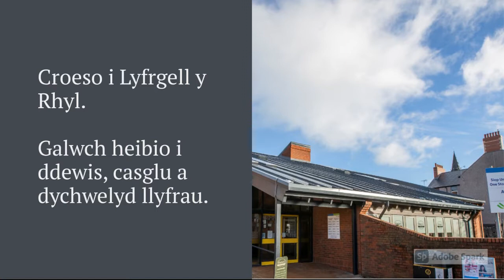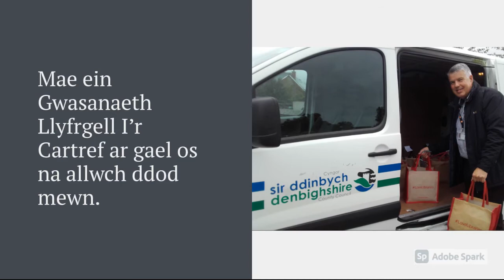Mentro Gyda n Gilydd Fideos - Llyfrgell Y Rhyl, Gogledd Cymru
Mentro Gyda’n Gilydd yn cefnogi pobl sy'n byw gyda dementia a'u teuluoedd a pobl sydd wedi bod yn gwarchod eu hunain neu'n hunan-ynysu yn ystod pandemig COVID-19.  Rydyn ni eisiau helpu pobl i ddychwelyd i'w cymuned yn ddiogel ac yn hyderus.